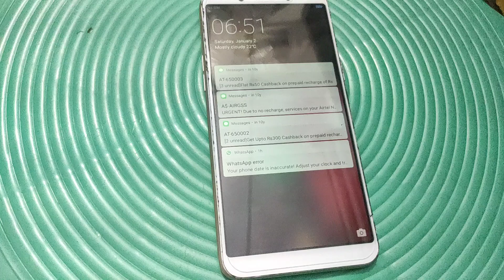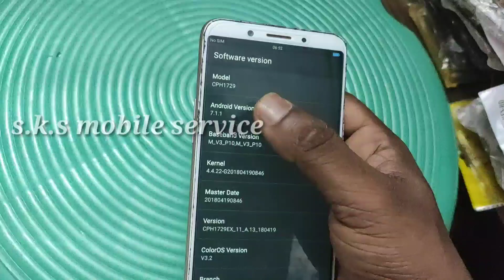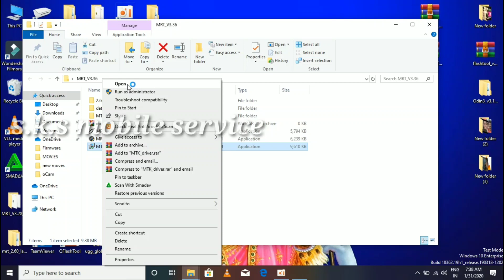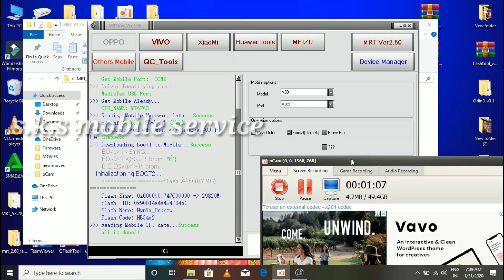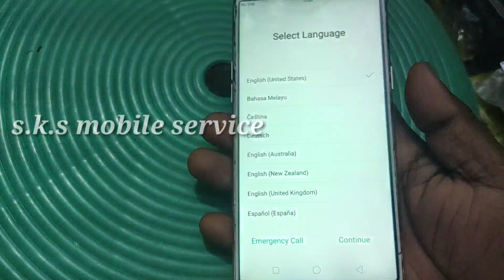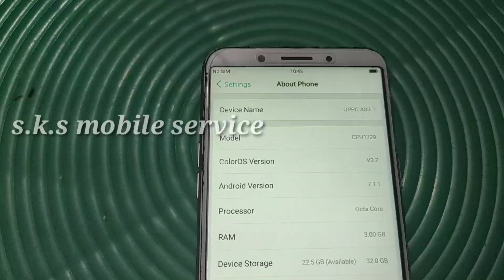Oppo A83 (CPH1729) pattern,Pin Lock Remove MRT Key V 3.36 1000% Done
Oppo A83 (CPH1729) pattern,Pin Lock Remove MRT Key V 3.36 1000% Done | Oppo A83 Pin lock Remove Mrt Dongle Done | S.k.s Mobile service...

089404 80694